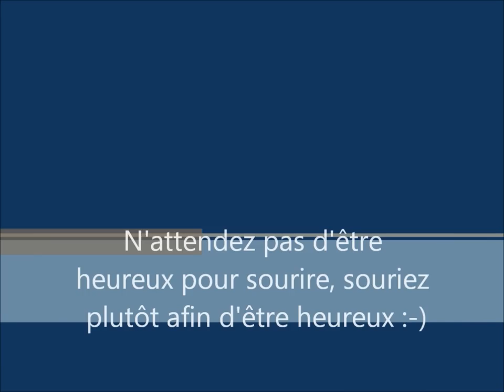The Pitts effect aérobatic with Mélanie ASTLES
N'attendais pas d'être heureux pour sourire, souriez afin d'être heureux.

Pilote acrobatique de voltige aérienne, Mélanie ASTLES est une aviatrice célèbre. Reconnue parmi les championnes du monde de voltige, son parcours incroyable de femme pilote inspire beaucoup de personnes et de vacation dans l'aviation.

Dans un avion de voltige, Mélanie Astles exprime son art au plus haut des compétitions sportives aériennes. Au commande de ce Pitts S2B, un avion biplans aérobatics, elle enchaine les figures.

Aerobatic pilot of aerobatics, Melanie ASTLES is a famous aviatrix. Recognized as one of the world champions in aerobatics, her incredible career as a female pilot inspires many people and vacations in aviation.

In an aerobatic plane, Melanie Astles expresses her art at the highest level of aerial sports competitions. At the command of this Pitts S2B, a biplane aerobatic plane, she enchains the figures.